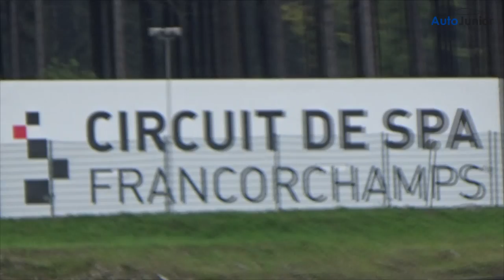Roadtrip Day1 | Porsche Cup + Nürburgring | VLOG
If you like the video, don't forget to leave a like or a comment, thanks!

Follow us